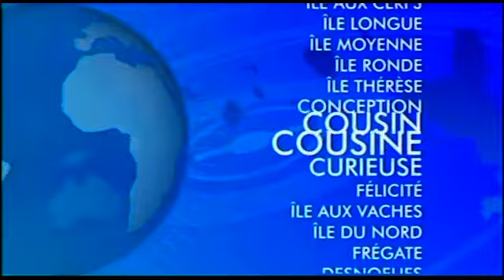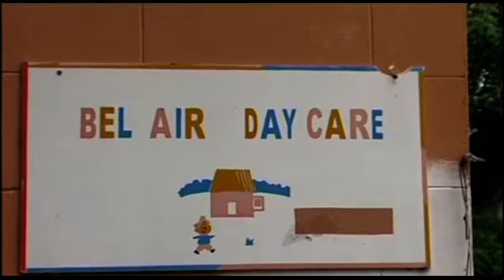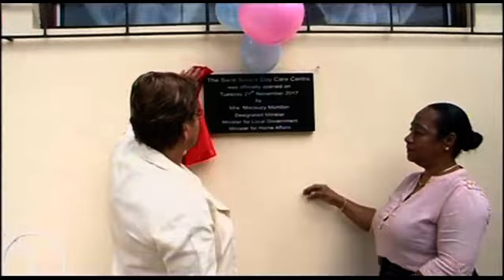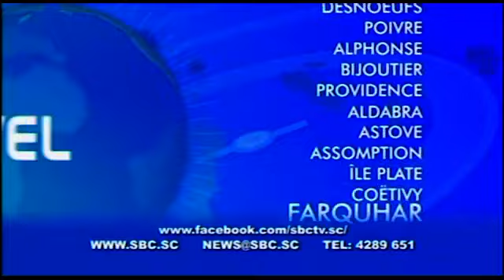SBC SEYCHELLES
8PM NEWS 22/11/2017